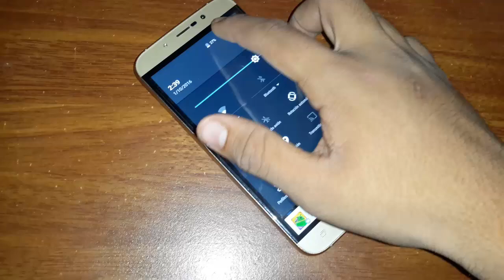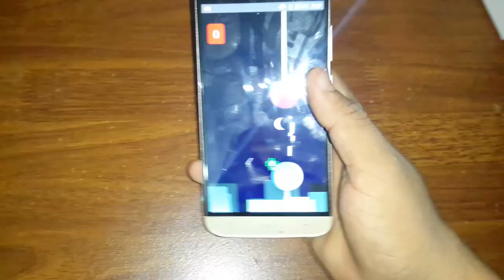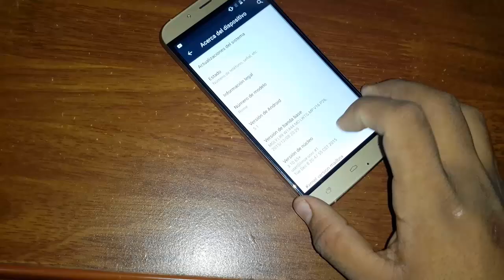REVIEW UMI ROME 5.5-inch 3GB RAM MTK6753 Octa Core 64Bit 4G Smartphone + SELFIE STICK